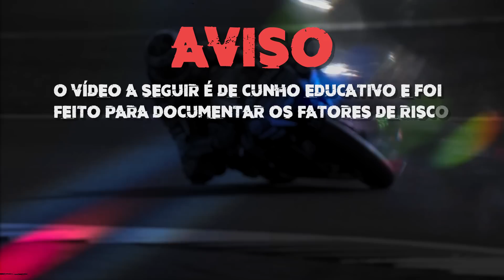SUSTOS DE MOTO (EP. 139)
CRÉDITOS (Previamente autorizado pelos canais):

00:28 Rhamon Santana
01:11 Axel Karma
02:15 Caio de Moto
02:34 CS Motovlog
02:44 Na Tocada
03:30 Sorrilha Junior – Arquivo Pessoal
03:51 Diogo França
04:17 Euzebio_lima
04:46 HG da Falcon
05:07 Renan Albach – Arquivo Pessoal
05:26 JHE
05:48 Elite BC
06:04 Leonardo Gomes Silva – Arquivo Pessoal
06:31 Leonardo Luques – Arquivo Pessoal
07:04 Max Neri MotoVlog
07:19 Paulo RodrigoYT
07:57 Sorrilha Junior – Arquivo Pessoal
08:26 Wendell MotoVlog
08:57 Samuel – Arquivo Pessoal
09:11 Victor Ibrahim
09:45 Vitor – (Insta) vitorpgarcia_
09:58 CrazyyMT03
10:11 Levi Roberto – Arquivo Pessoal